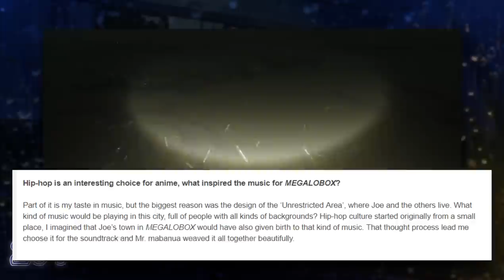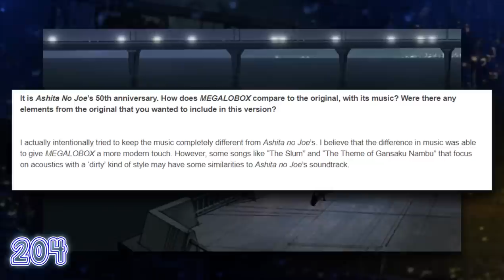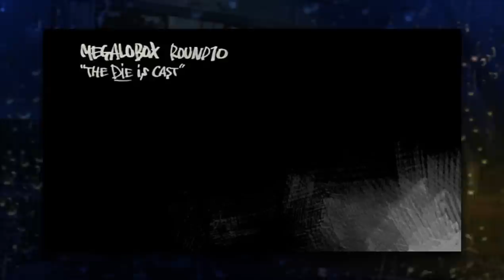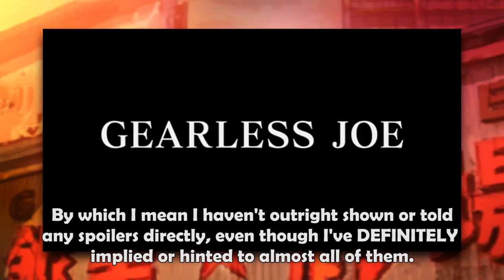Every Ashita no Joe Reference in Megalo Box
A feature length film lmao

Going episode by episode pointing out every Ashita no Joe reference in Megalo Box, while also detailing what made Megalo Box special on it's own!

Here's a time stamp if you want to consume this in bites:

Episode 1: 1:45
Episode 2: 10:15
Episode 3: 19:09
Episode 4: 25:07
Episode 5: 30:57
Episode 6: 34:49
Episode 7: 40:00
Episode 8: 44:47
Episode 9: 51:24
Episode 10: 1:00:14
Episode 11: 1:10:00
Episode 12: 1:15:07
Episode 13: 1:23:45
Final Thoughts (TL;DW): 1:39:29

Video used:
Megalo Box
Ashita no Joe
Ashita no Joe 2
misc.

Audio used:
Megalo Box OST
Ashita no Joe OST
Ashita no Joe 2 OST